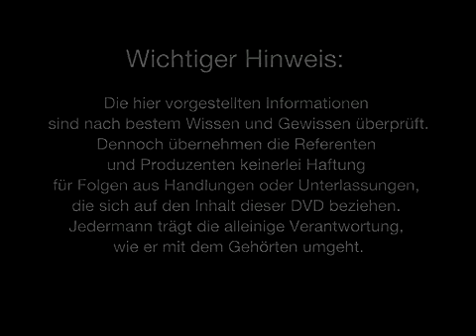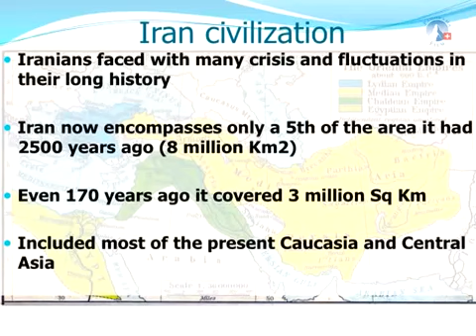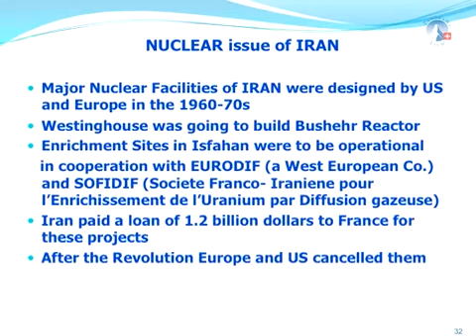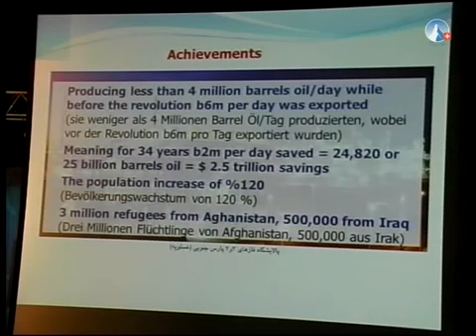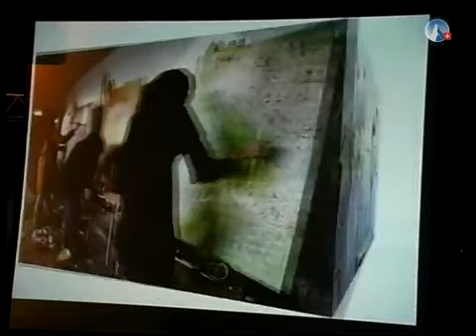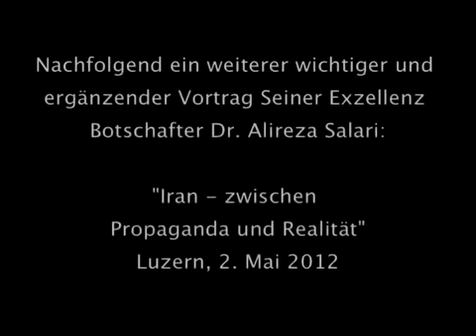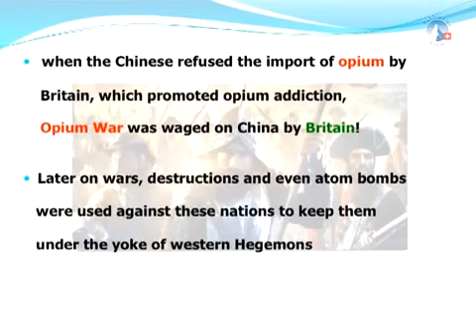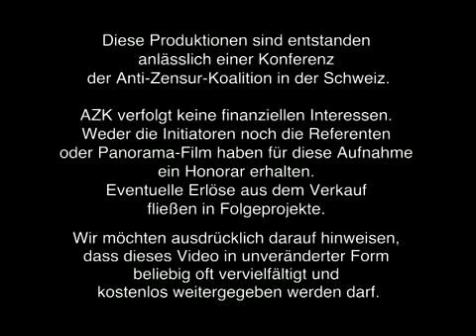Was man über den Iran wissen sollte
Der iranische Botschafter in der Schweiz Alireza Salari war einer der Referenten der 8. AZK am 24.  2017 in der Schweiz. Er berichtet das, was man über den Iran alles wissen sollte,.

Seine Exzellenz Botschafter Dr. Alireza Salari erzählt anlässlich der 140 Jahre Freundschaftsvertrag Iran-Schweiz, was man über den Iran wissen sollte

Wenn man in den Medien vom Iran hört, dann meistens in negativem Zusammenhang: Es geht um Terrorunterstützung, Islamismus und Atomwaffen. Aber der Iran hat noch eine ganz andere Seite. Unter.